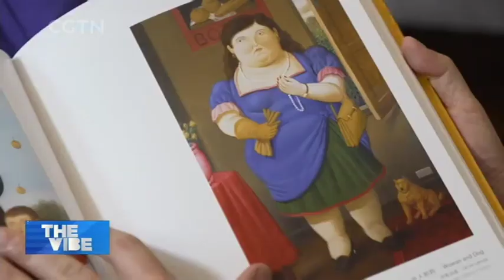Meet Luis Diego Monsalv Hoyos - Ambassador of Colombia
CHINA-COLOMBIA CULTURAL EXCHANGE